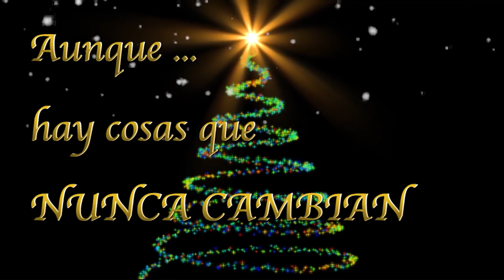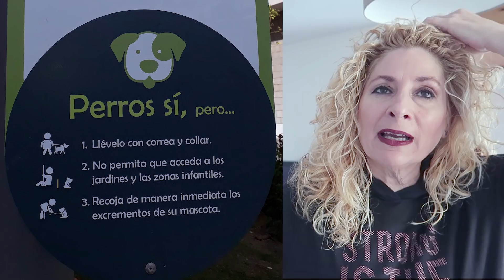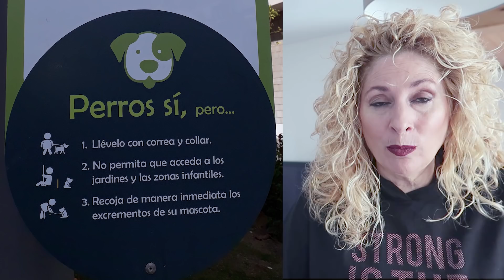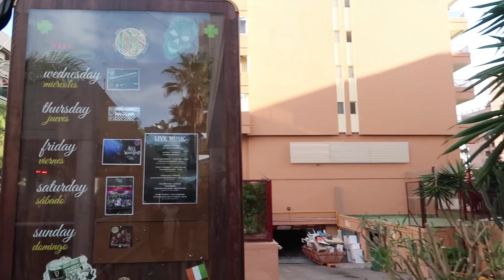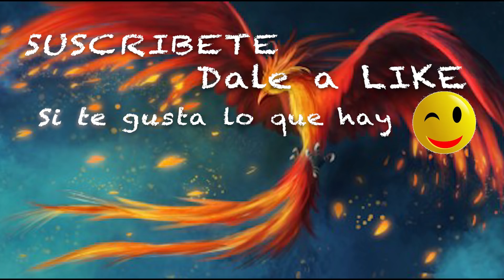RETO Café al sol, aprovechando SOL DE INVIERNO🎄VLOGMAS 2018🎄 480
Dirección correo:
Alicia Gómez
Apartado de correos  2010
29640 Fuengirola (Malaga)